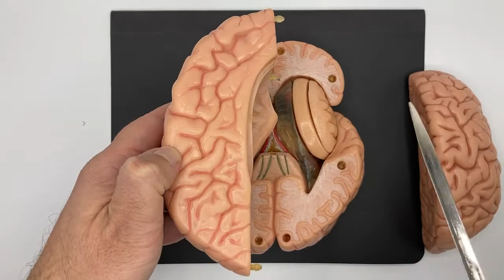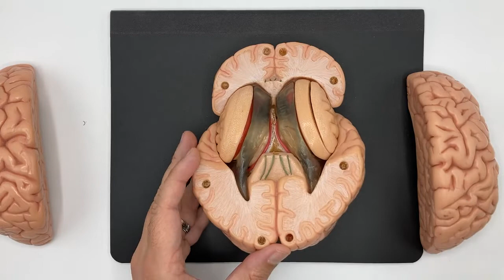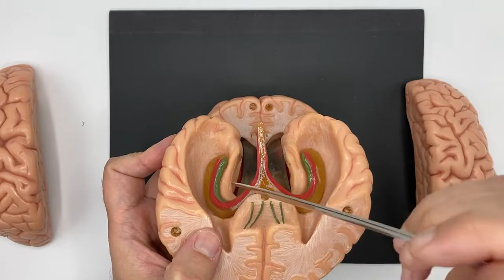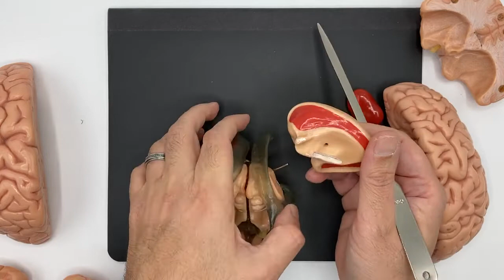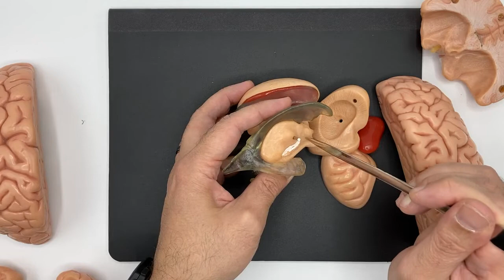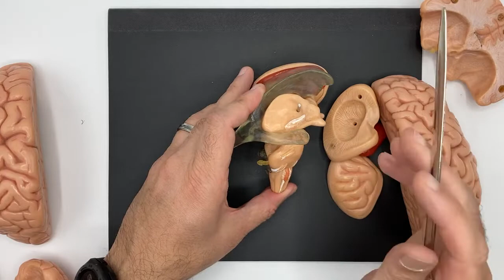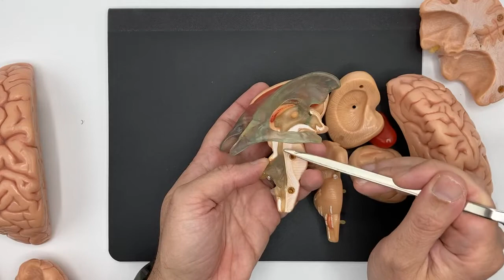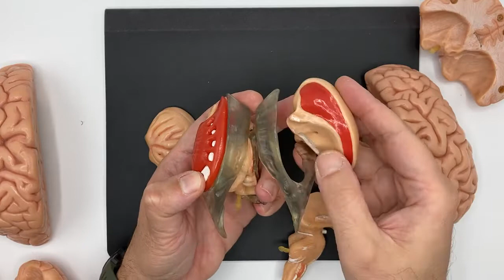Anatomy of the Basal Ganglia - Simplified Neuroscience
This video describes the basic anatomical relations of the basal ganglia to other structures of the brain, including the ventricular system, thalamus, hypothalamus, brainstem, internal capsule, hippocampus, and fornix. It is very helpful for a quick review before USMLE, COMLEX, or NDBE.